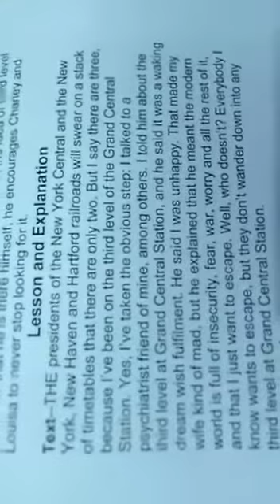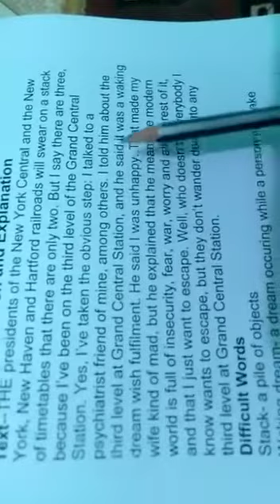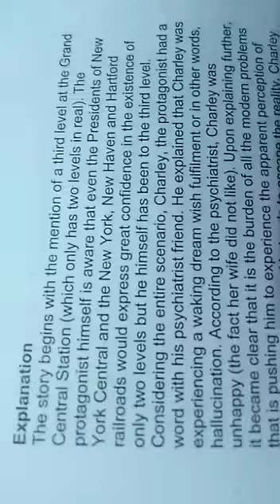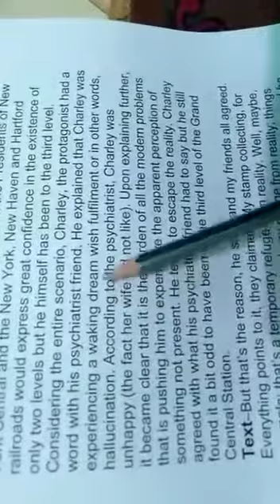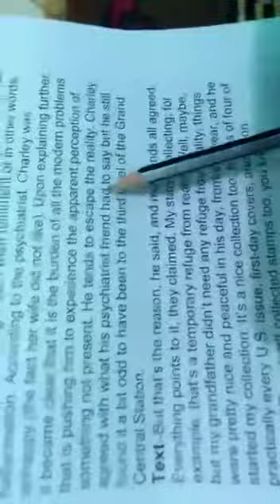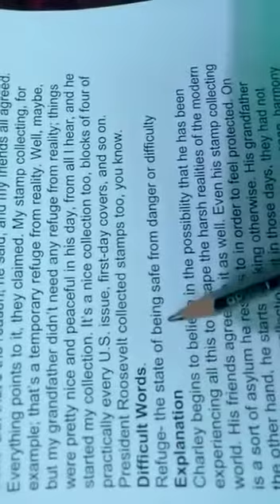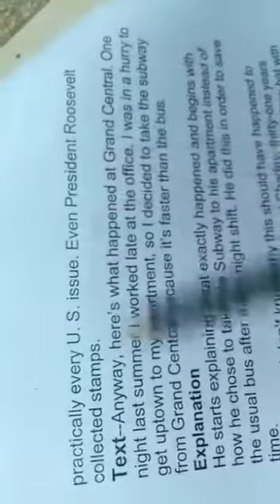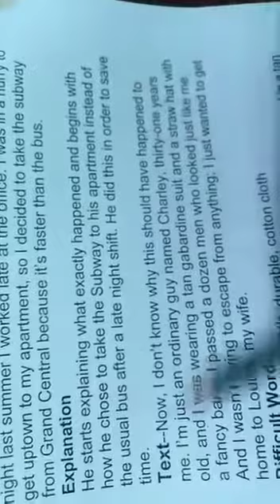2|vistas|the third leval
Video from Sun Light Goyal